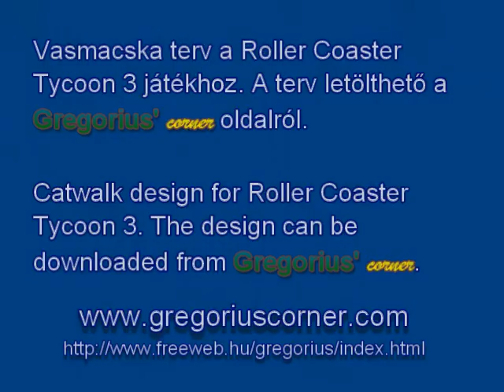RollerCoaster Tycoon 3 - Vasmacska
The Vasmacska (Catwalk) design for Roller Coaster Tycoon 3. It can be downloaded from Gregorius' corner.

A Vasmacska tervrajz a Roller Coaster Tycoon 3-hoz. Letölthető a Gregorius' corner oldalról.